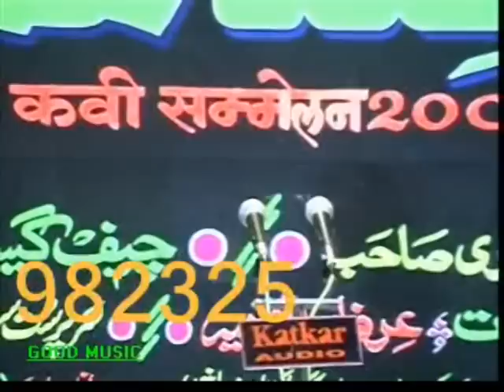Anwar Jalal pori//Tarannum KANPORI Bhiwandu mushayera 2004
Hi, Welcome to Minar Media

You will find Islamic Lectures (Bayan), All India Urdu Mushaira & Naat on our YouTube channel.